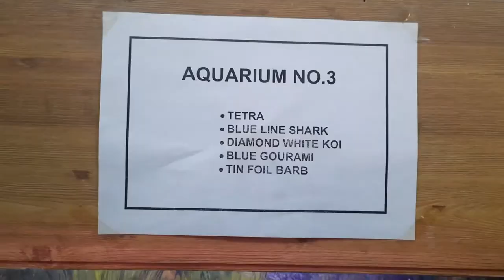Fish Aquarium | Lahore ZOO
Lahore Zoo in Lahore, Punjab, Pakistan, established in 1872, one of the largest zoos in Pakistan. It is currently managed by the Forest, Wildlife and Fisheries department of the Government of Pakistan. Today the zoo houses a collection of about 1378 animals of 135 species.